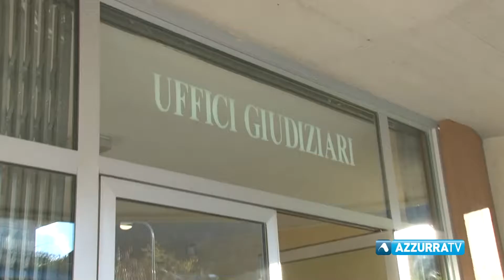Domo: Agenzia delle Entrate, CCIAA e Dogane si trasferiscono nei locali ex Tribunale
10 marzo 2017 - Domo, è ufficiale Agenzia delle Entrate, CCIAA e Dogane si trasferiscono nei locali ex Tribunale